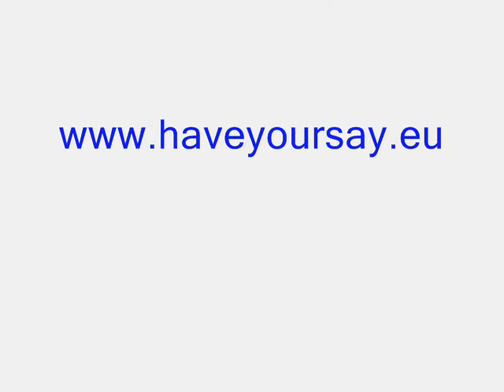Nikki calls for the EU to stop interfering in VAT rates